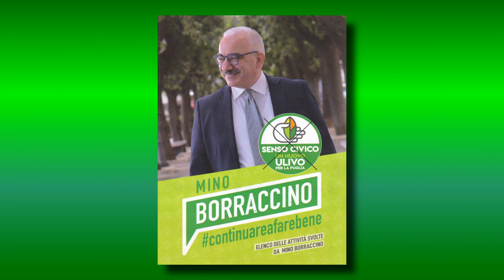ATTIVITÀ SVOLTE - MINO BORRACCINO (CAND. CONS. REG. "SENSO CIVICO-UN NUOVO ULIVO")